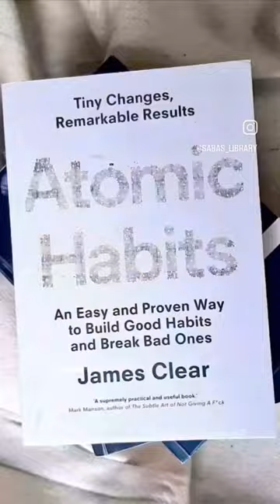Book Hoarding In 2023??